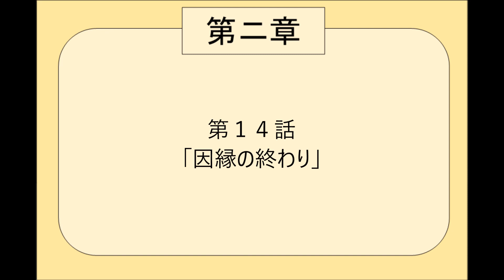悪魔勇者デビラス５ ‹第２章› １４話